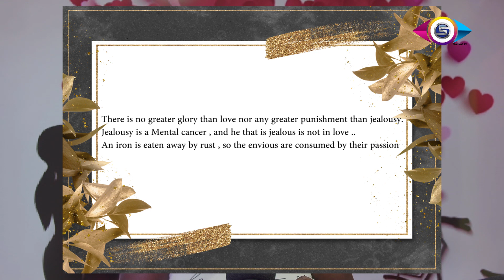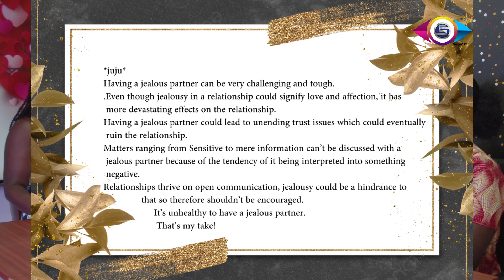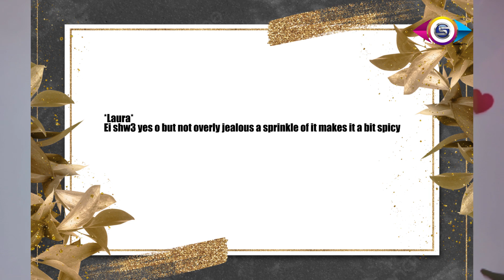Is it healthy to have a jealous partner? Pls Advice me🥺🤦🏽‍♀️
Jealousy in Relationships"? Is it healthy to have a jealous partner?